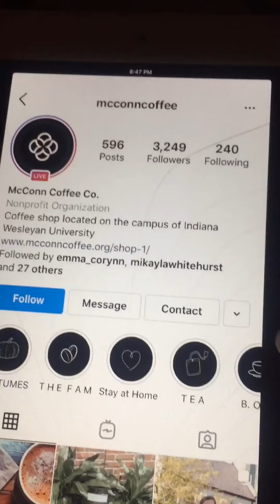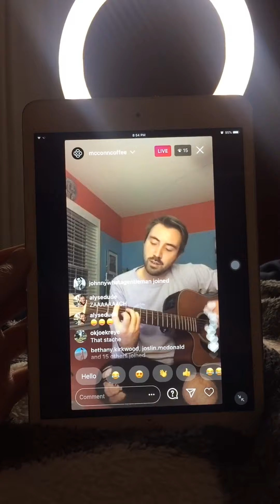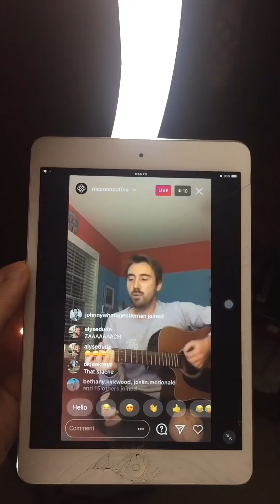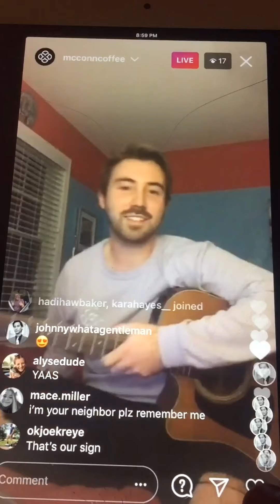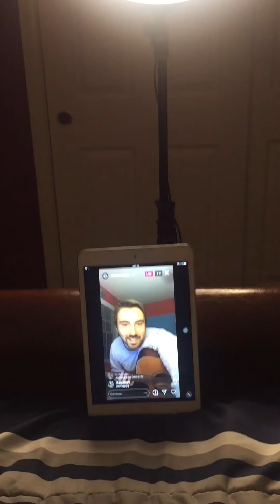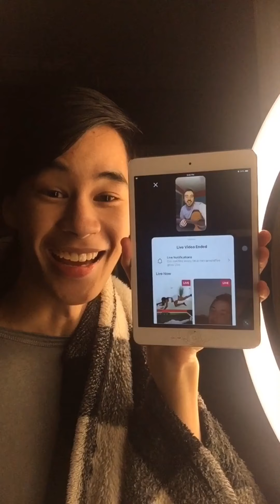ZACH’S CHRISTMAS SONGS!! VLOG #172